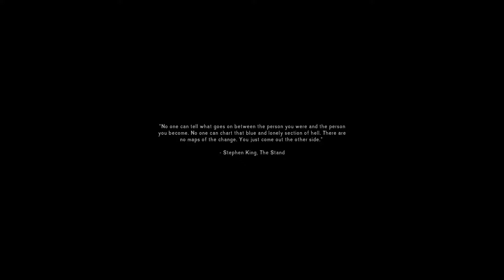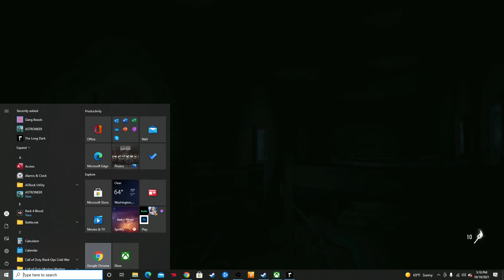I was not prepared for this!! THE LONG DARK #1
This game is very interesting...